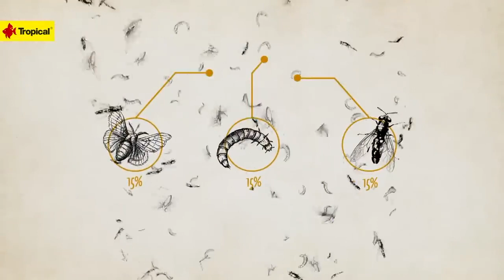Tropical Insect Menu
Neste vídeo irei analisar a alimentação Insect Menu da Tropical.